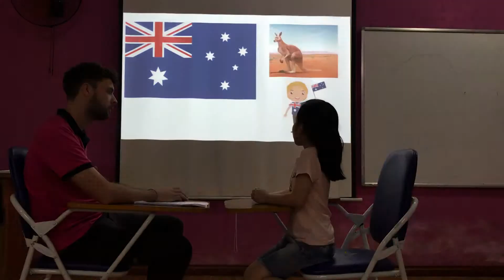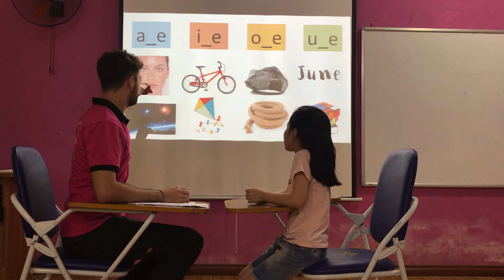Annie - Vividoo 5 - Speaking test Unit 1, 2, 3 Fa3 (24/09/2018)